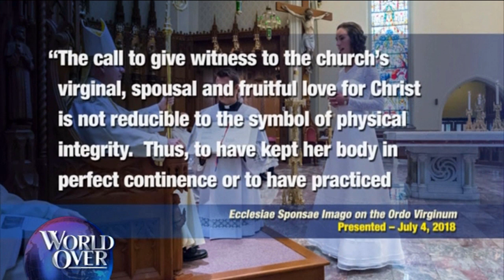World Over - Jeni Stepanek on Mattie Stepanek's Cause for Sainthood with Raymond Arroyo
Part 2 of Raymond Arroyo's interview with DR JENI STEPANEK, mother of poet and peace advocate Mattie Stepanek talks about her son’s message of peace and his cause for sainthood.